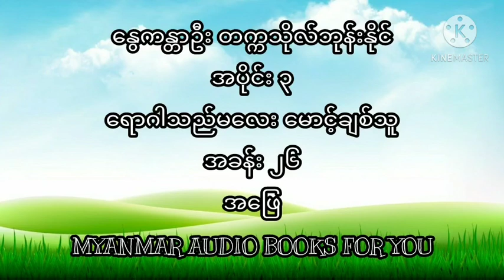နွေကန္တာဦး တက္ကသိုလ်ဘုန်းနိုင် အခန်း၂၆ အဖြေ အသံစာအုပ်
အကြောင်းအမျိုးမျိုးကြောင့် စာဖတ်ဖို့အဆင်မပြေတဲ့ပရိသတ်တွေအတွက် ဆရာတက္ကသိုလ်ဘုန်းနိုင်ရေးသားထားတဲ့ နွေကန္တာဦးဝတ္ထု အပိုင်း၃ ရောဂါသည်မလေးမောင့်ချစ်သူ အခန်း၂၆ အဖြေ အသံစာအုပ်ဖြစ်ပါတယ်
MYANMAR AUDIO BOOKS FOR YOU
စာရေးသားသူနှင့် စာအုပ်မူပိုင်ရှင်များအား လေးစားစွာဖြင့်creditပေးပါတယ်